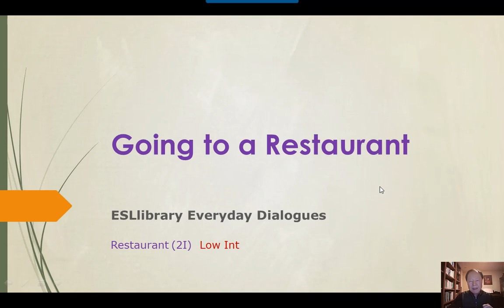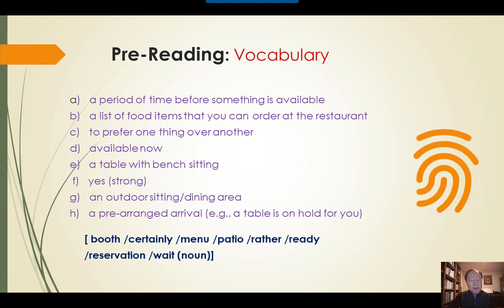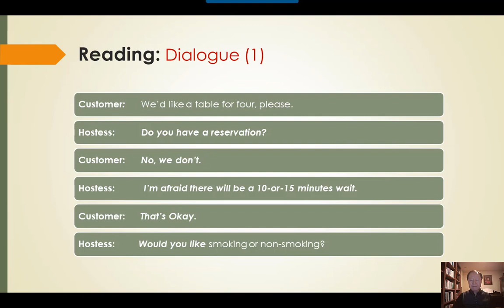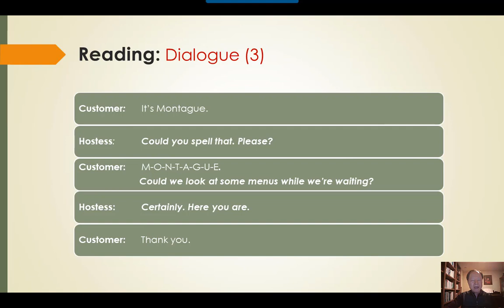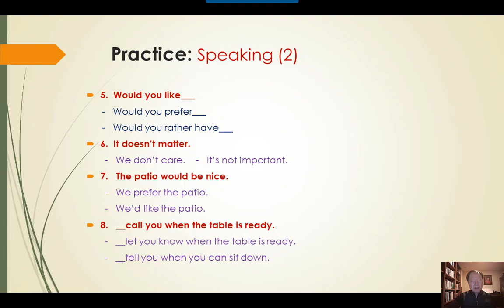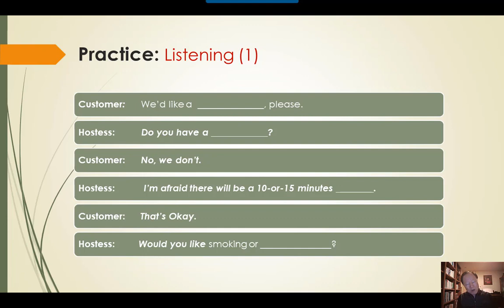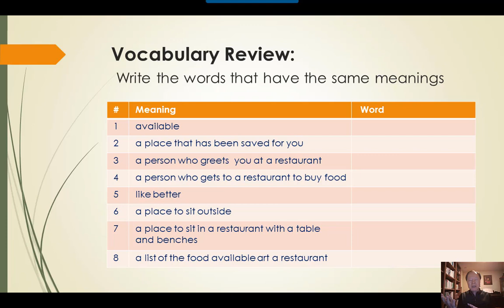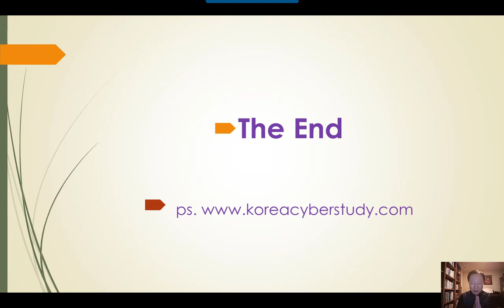미국 생활 영어 회화 - ESL4K 2I. Going to a Restaurant